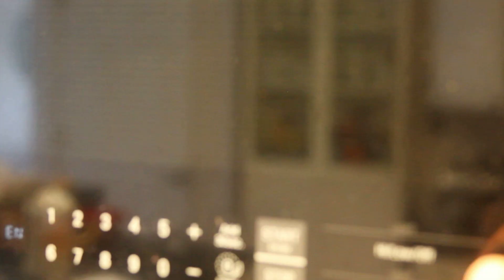[ENG] 미국일상/ 전자렌지로 만드는 고품격 요리 / 수란 인절미 순두부찌개 과일소스 / 잊고있던것의 가치/ 곁에 둘수 있는게 행복 / microwave cooking/ VLOG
안녕하세요! 미국시골사는 갱년기엄마에요..
You can select English Subtitle!
요즘 좋은 것들이 줄줄이 주방을 점령하는 가운데 잊혀져가는 전자렌지..
그저 음식 데워먹는 용도로만 사용하신다굽쇼???
그렇다면 오늘 영상 보시고 즐거운 요리시간 되세여~~
잊혀져 간다는건 사람이나 물건에게나 참 서글픈일이에요 ^*^
오늘 영상도 즐겁게 보시고 좋아요! 구독! 감사합니다!

***전자렌지 수란 만들기 Poached Egg
물 water 100  ml ( 물양은 그릇 크기에 따라 달라질수 잇어요 계란이 살짝 다 덮히도록 해주세요)
계란 egg 1
전자렌지 45초 (Microwave it 45 sec: 전자렌지 사양과 와트에 따라 시간이 달라질수 있으니 해보시면서 정하시면 될거에요..)

전자렌지 순두부 소스 만들기 silken tofu stew sauce
소주잔 계량 (shot glass measuring)
파 green onion 3
마늘 garlic 1
고추가루 red pepper powder 3
간장 sauce sauce 1/2
액젖 fish sauce 1/2
식용유 oil 4
전자렌지에 2분 돌리고 꺼내어 젓고 다시 2분씩 2번 더
총 2분씩 3번 돌려주세요..
Microwave it 2 min 3 times (stir it between)

과일소스 Raspberry sauce
라스베리 Raspberry 1/2 C
설탕 & 꿀 Sugar & Honey each 1 T
전자렌지에 30초
Microwave it 30 sec